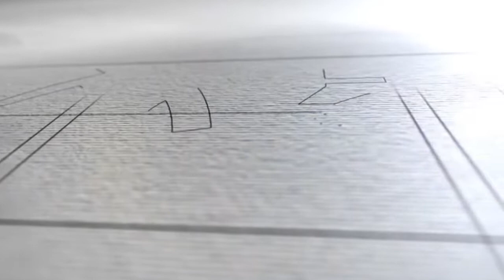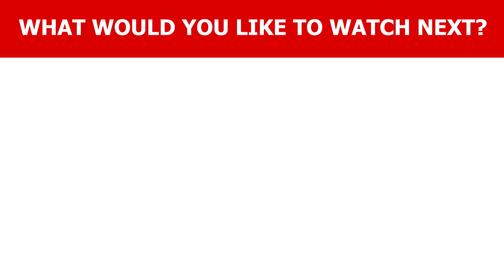5 Facts About Waijiaoyi you Probably Didn't Know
Here are a few facts about Waijiaoyi that you probably didn't know. Who is this quiet man that runs the company? How many people actually work for Waijiaoyi? Do you know who the tallest man is in the Beijing office? These questions and more will be answered in this video.

What facts are you interested in learning about when it comes to Waijiaoyi? You might see the answer in the next Facts About Waijiaoyi video!